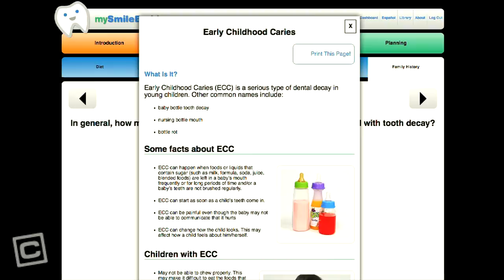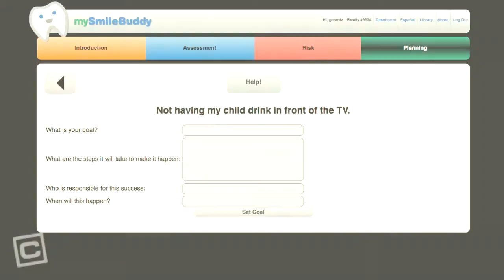MySmileBuddy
MySmileBuddy is a mobile application to guide health workers assessing a child's risk for early childhood caries (ECC or severe tooth decay) and counseling that child's family on preventative lifestyle changes. CCNMTL partnered with Dr. Burton Edelstein of the College of Dental Medicine to propose an improved risk assessment for ECC, and to develop and test the MySmileBuddy tool. Dr. Edelstein will conducted a pilot of MySmileBuddy funded by the National Institute of Health (NIH) with at-risk families in Morningside Heights.